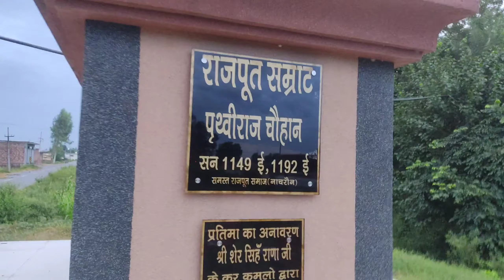aaj hum log chalenge ghumne😍☺//vlog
Hello guys.
AVS VLOG part 3..upload ho gya ha.
Umeedh ha aap logo ko ya vlog kafi psnd aaya ga..
Globel research group of pharmacy,,,, Haryana(Radaur)
Is vlog ma  aap ko.,,, college ka ander ka view dekhana ko mila ga.,,
Umeed ha aap ko kafi psnd aaya ga.।
Is vlog ma aap ko library,, lab,, computer lab,,, and classrooms dekhana ko mila ga.।
Aur college close time be dekh saktha ho.।।
Sham ka time ham na isma kafi masti be ke hue ha.

Thnxx guys for your support.